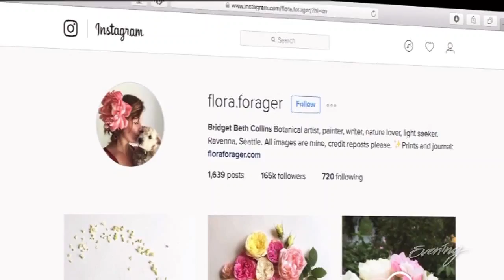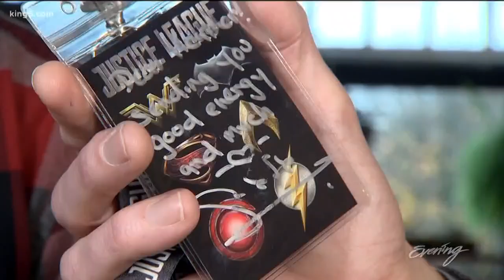Gal Gadot sends message of support to Seattle 'Wonder Woman' battling cancer - KING 5 Evening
During her press tour for Justice League, Gal Gadot sent a special message of support to a Seattle woman.